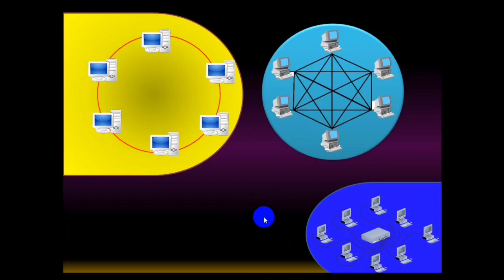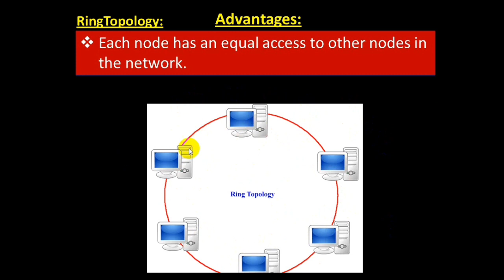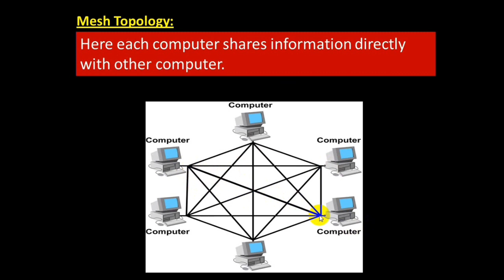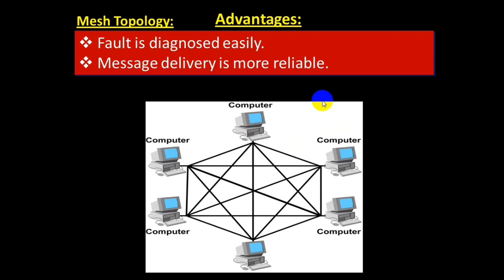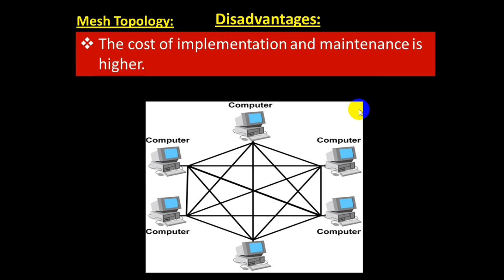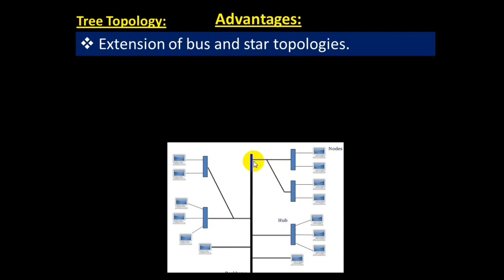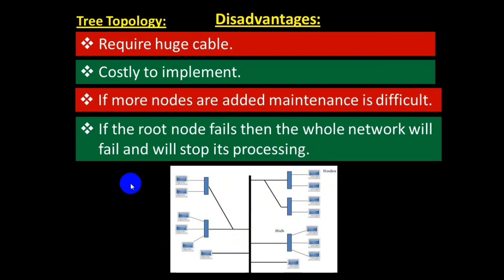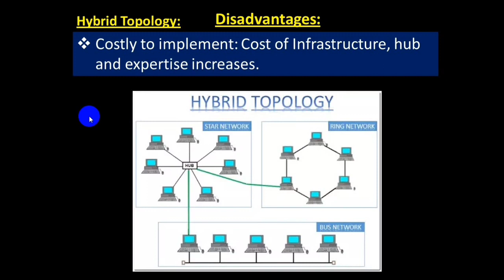Network Topology Part-2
Network Topology Part-2 for class-10th